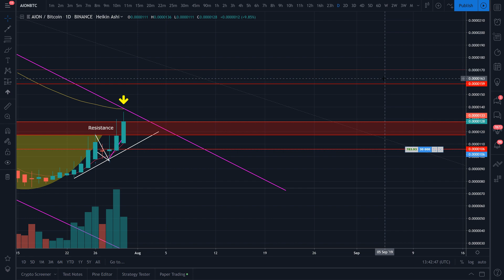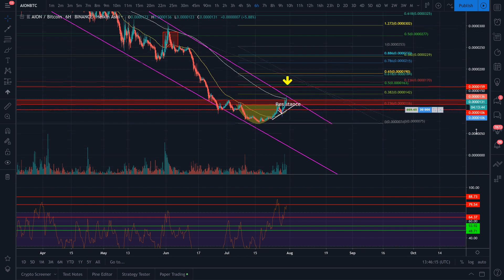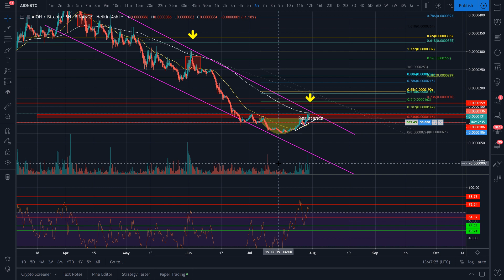Terrible Singing and Aion/BTC update/education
Keep the conversation going after stream, join us on discord.

BTC Gift Jar:1PkNvKQzSFn2ND2NVTN8xT5Rx54rFuZVDJ
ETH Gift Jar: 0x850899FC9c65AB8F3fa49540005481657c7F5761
LTC Gift Jar: MBL5Djc1QaosQK7fPXNxbdvTih7MnGD4gb
TRX Gift Jar TFoSM4Fz4oUqe6FiYQqwLmbAYCoLewEZrD

Learn to invest in yourself
Chart Analysis
Risk Management
The Psychology of trading

Please conduct  your own research and use proper risk management.
Category
Entertainment